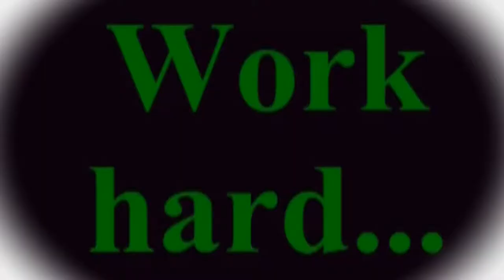TSP Movie: Tom's New Lifestyle (Trailer)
The trailer for our movie, Tom's New Lifestyle.  This is my first attempt at a trailer, so constructive criticism is appreciated. :)